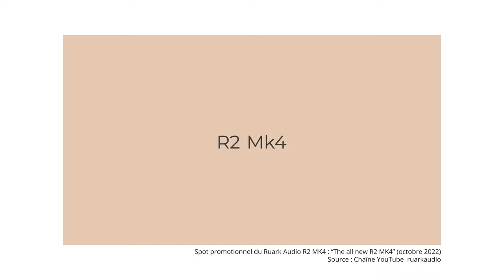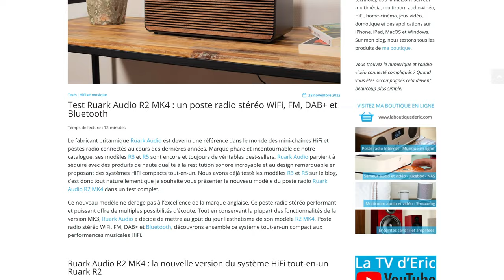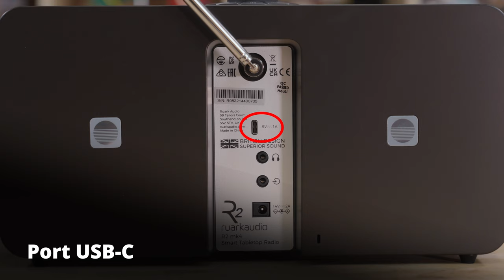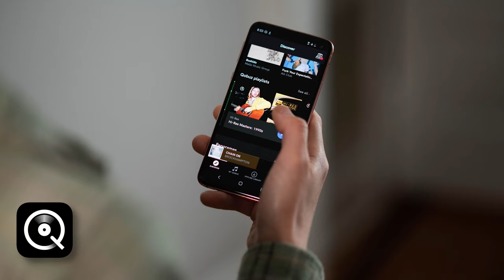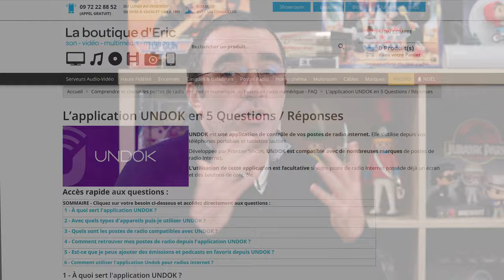Ruark Audio R2 : poste radio WiFi et HiFi avec streaming musical Amazon, Deezer, Spotify Connect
Le Ruark Audio R2 MKIV est un poste de radio internet compact et multi-fonctions qui intègre le streaming de musique.

Poste de radio Internet compact et multi-fonctions d'une puissance de 18 Watts. L'intégré HiFi Ruark Audio R2 MK4 propose toutes les sources numériques : radio DAB+ / FM / Internet, lecteur réseau WiFi pour fichiers et services de streaming musical, récepteur Bluetooth et entrée analogique. Son amplification haute fidélité en classe AB délivre un son généreux et détaillé. Véritable radio de table, le Ruark R2 MK4 propose une écoute stéréo de qualité pour un encombrement réduit.

00:00 introduction
01:50 Différences avec l'ancienne génération
03:40 Un poste de radio connecté
05:00 Puissance et rendu audio
06:50 Les connectiques
08:15 Les radios par internet
10:05 Les services de streaming
11:18 Depuis un disque dur ou une clé USB
12:15 boutons, télécommande et application smartphone
14:20 Connexion Bluetooth
14:35 Spotify Connect
15:17 La qualité musicale et la fonction 3D
16:53 Les fonctions Réveil, Veille, Presets
19:15 Conclusion